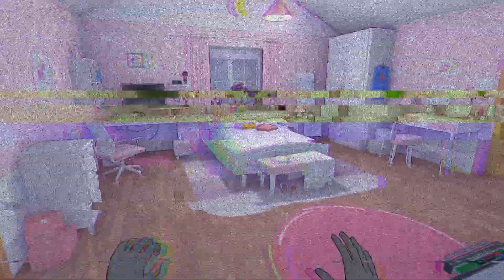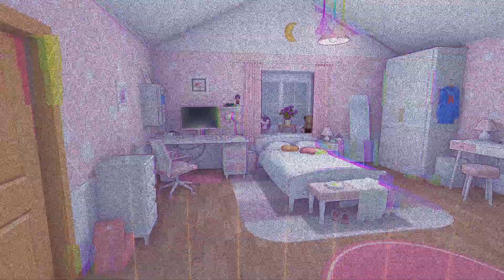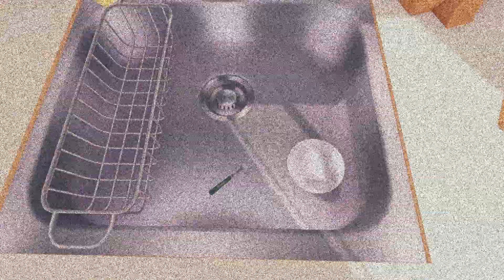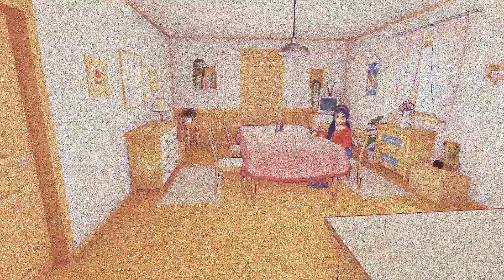MiSide Demo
Everyone wants their waifu to become real, it's a dream everyone wants to have. Well what if that was not only true, but your waifu was also self-aware and helped make that a reality?